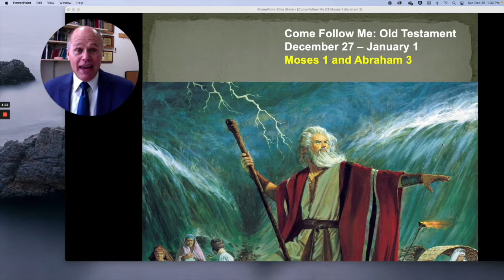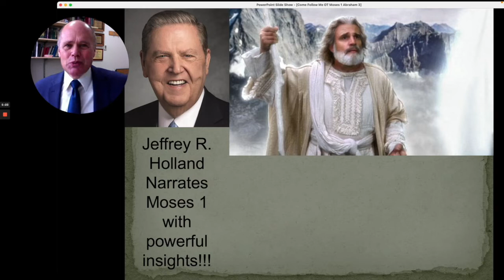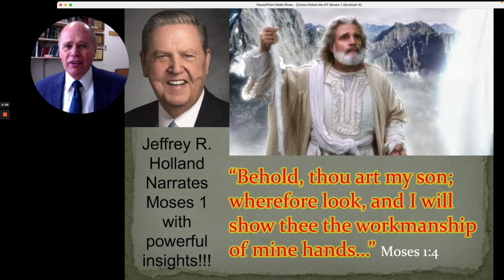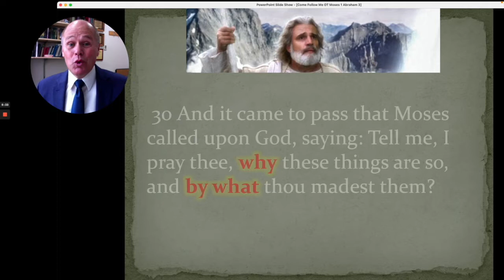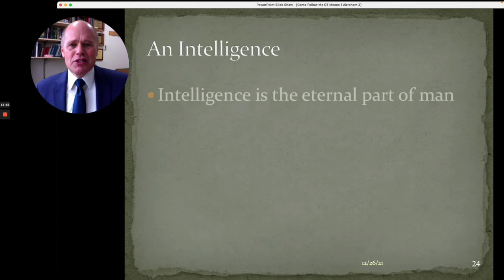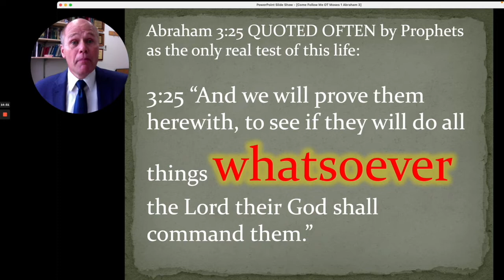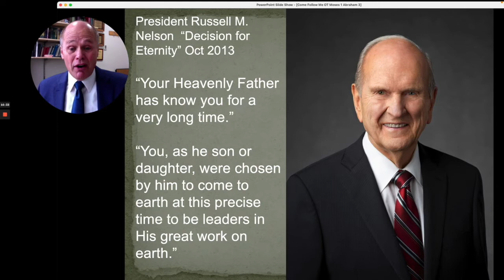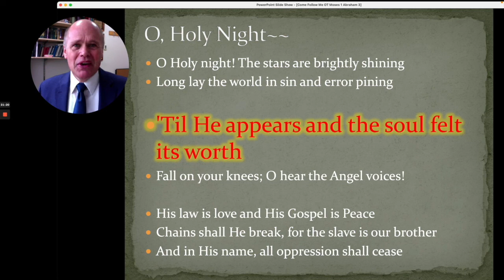RF Wahlquist Come Follow Me OT Moses 1 Abraham 3 Jesus is Jehovah God's Work and Glory Eternal Life4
Come Follow Me Old Testament Moses 1 & Abraham 3,
Excerpts from President Nelson, President Eyring, President Monson, President Ballard, Elder Holland, Elder Christofferson, & Elder Stevenson